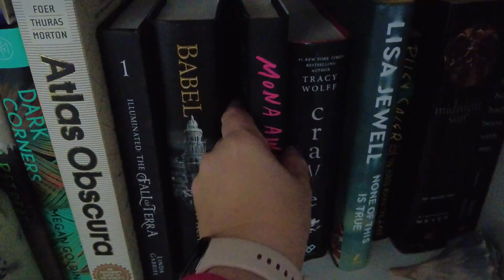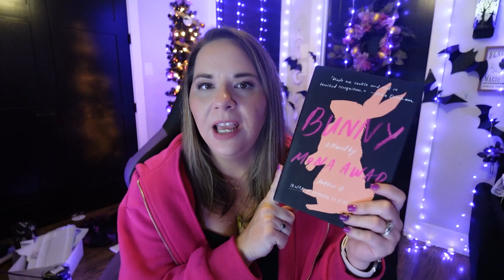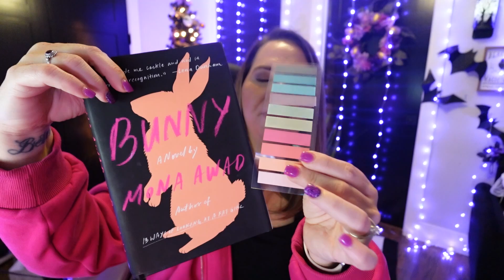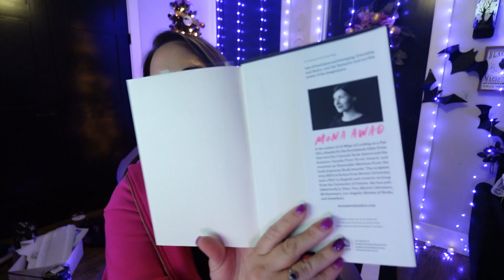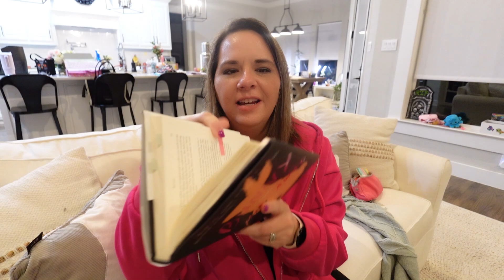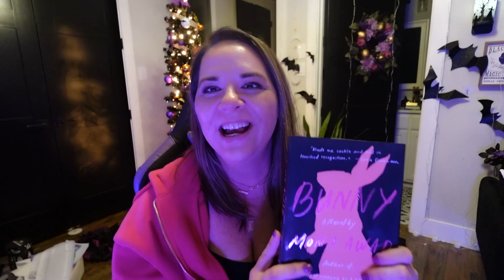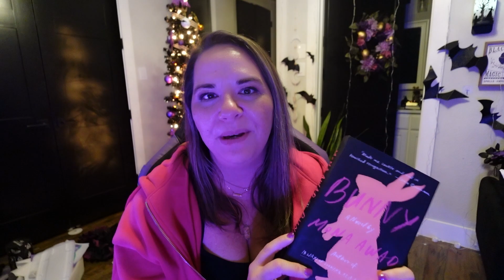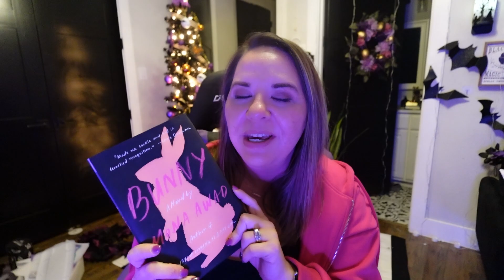🐇 READING VLOG 🐇 Reading and Annotating Bunny by Mona Awad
Let’s talk books! Today is a special reading vlog where I read through Part 1 of Mona Awad’s BUNNY and share my thoughts as a writer.

Want to know what I’m currently working on or what is coming up soon?

If you aren’t already in my Facebook Group, Sarra Cannon’s Coven, request to join us now (be sure to answer the questions when you request!)

Sarra Cannon
445 E FM 1382

About Me: Sarra Cannon writes contemporary and paranormal fiction with both teen and college-aged characters. Her novels often stem from her own experiences growing up in the small town of Hawkinsville, Georgia, where she learned that being popular always comes at a price and relationships are rarely as simple as they seem.

Sarra started indie publishing in 2010 and has sold over three-quarters of a million copies of her books.

She is a devoted (obsessed) fan of Hello Kitty and has an extensive collection that decorates her desk as she writes. She currently lives in Dallas, Texas with her amazingly supportive husband, her adorable red-headed son, and her beautiful little girl.